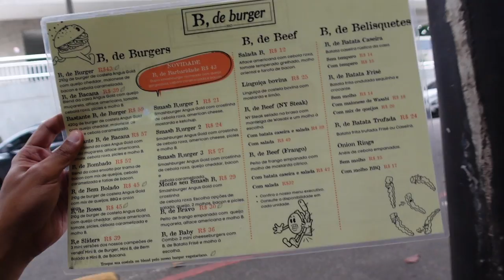BURGER essen in RIO DE JANEIRO mit